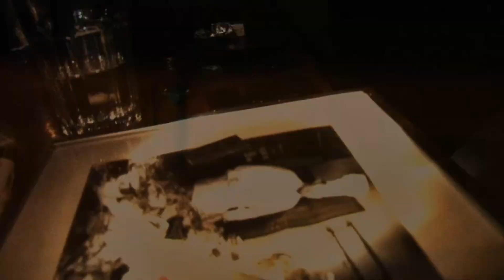While Alone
trau·​ma
trô′mə, trou′-
a
: an injury (such as a wound) to living tissue caused by an extrinsic agent
b
: a disordered psychic or behavioral state resulting from severe mental or emotional stress or physical injury
c
: an emotional upset, e.g., the personal trauma of abandonment